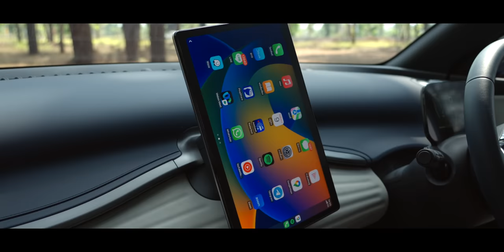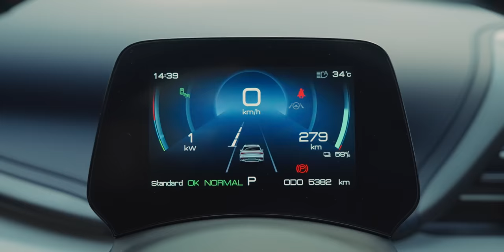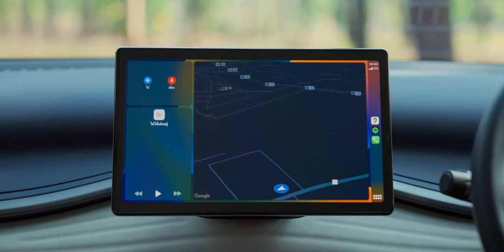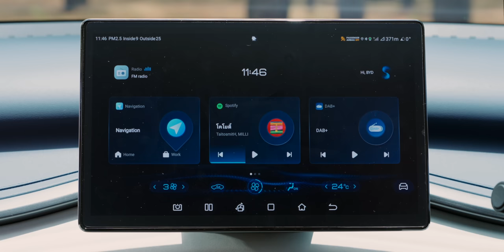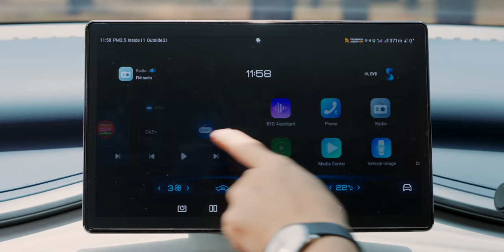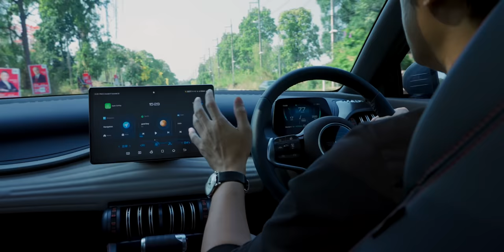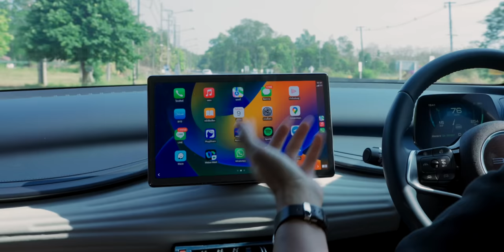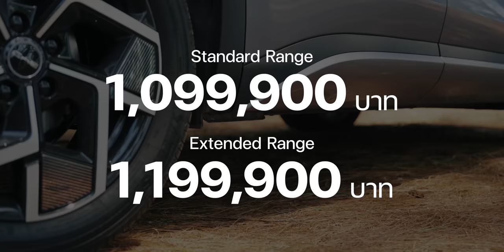รีวิว BYD ATTO 3 รถไฟฟ้าที่ขายดีที่สุดในประเทศไทย คุ้มค่าสมราคามีเหตุผลที่จะทำให้คุณต้องซื้อ!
BYD ATTO 3 รถ EV คันที่ 3 ที่ซื้อมาใช้งานเองขับแล้ว 5,000 กม. ได้เรียนรู้อะไรหลายอย่างเลยมารีวิวเล่าประสบการณ์ให้ได้ฟัง คันนี้แม้จะไม่ Perfect แต่ส่วนตัวคิดว่าภาพรวมคันนี้เป็น EV ที่คุ้มค่าที่สุดในงบ 1 ล้านบาท จะมีอะไรบ้างชมกันในคลิปนี้ครับ

00:00 - BYD ATTO 3
01:32 - การออกแบบภายนอก
08:42 - การออกแบบภายใน โซนเบาะหน้า
19:01 - การออกแบบภายใน โซนเบาะหลัง
22:31 - ระบบ Infotainment
33:12 - สมรรถนะรถ
37:07 - ประสบการณ์การขับขี่
52:50 - สรุป